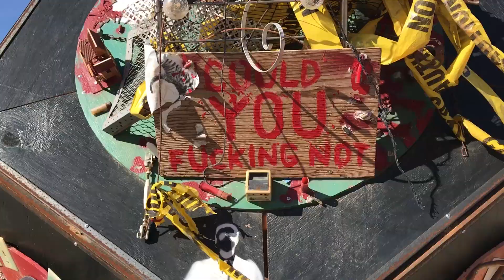CALIFORNIA: TRAIL MAGIC & SLAB CITY (Part 1)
On this adventure, I meet up with my friend Rocket to do some trail magic on the Pacific Crest Trail.
This generally involves meeting hikers, feeding/getting drunk with them and sending them on their way.

We also visited Slab City, which is a lawless area in the middle of the desert that has no official electricity, running water, sewers, toilets or trash pickup service.

A lot of the Burning Man artwork ends up here.

ALL THAT BEING SAID.. HAKUNA MATATA LIVE LOVE LAUGH YOLO SWAG SO LIT FAM BLESSSSSSS.